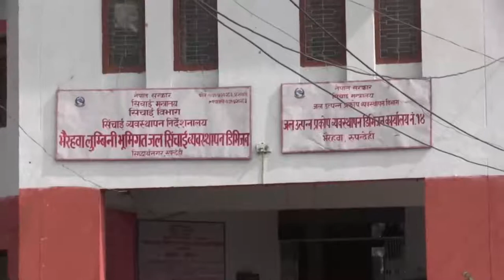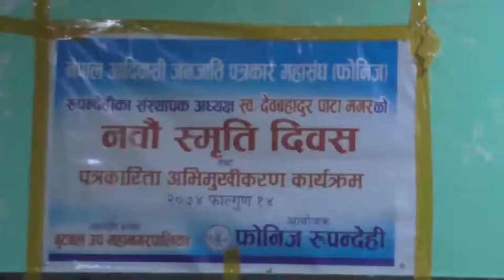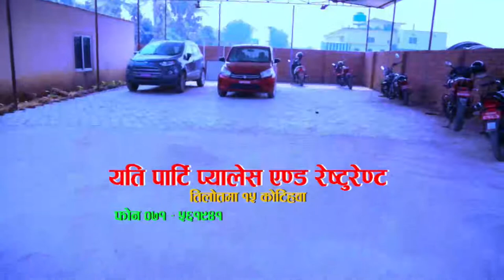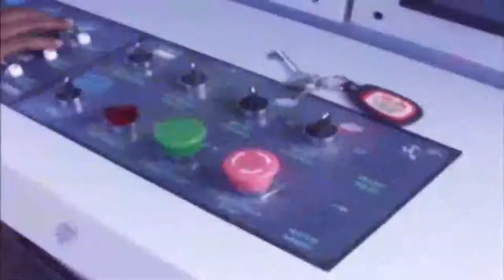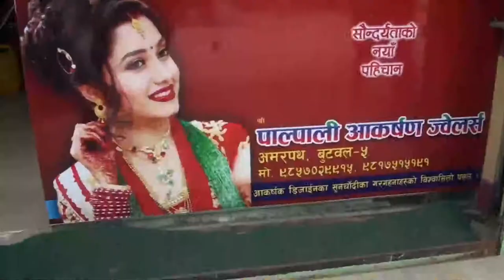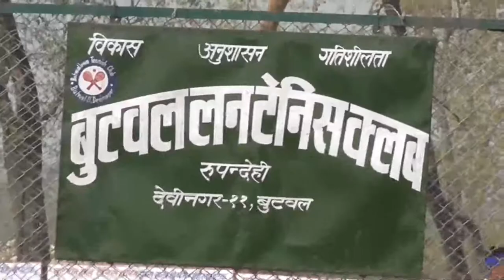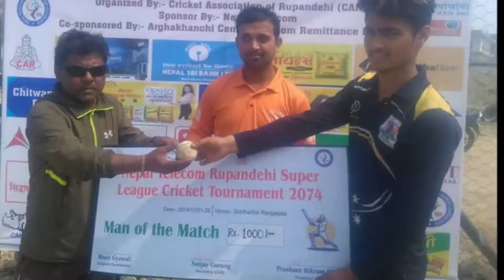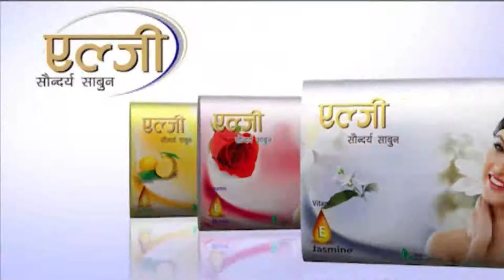Buddha News 11-14 PM || Buddha TV